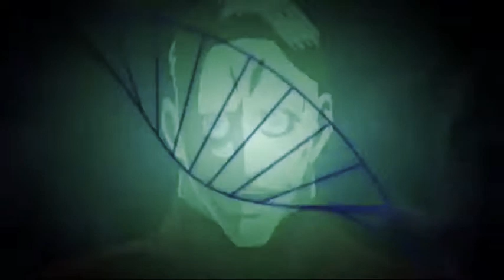Rhapsody of Fire: Triumph For My Magic Steel (AMV)